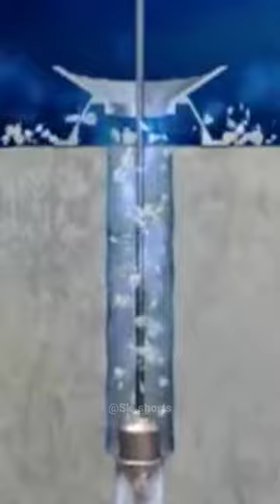Why is the top of an oil rig set on fire?